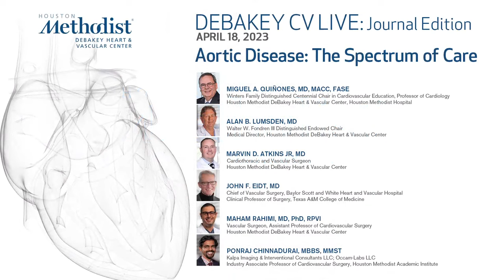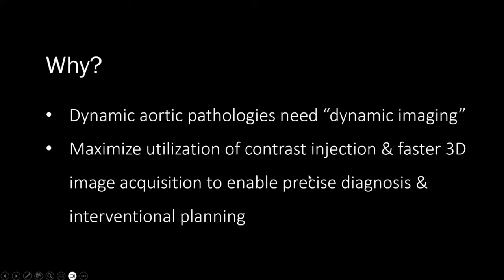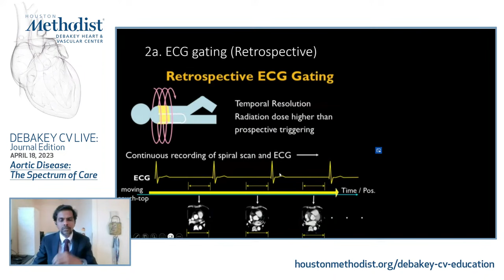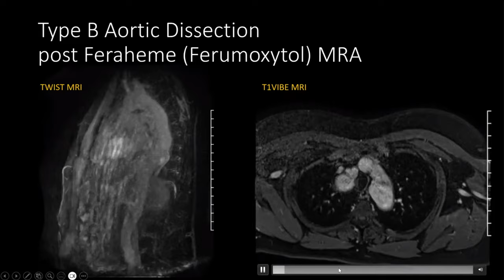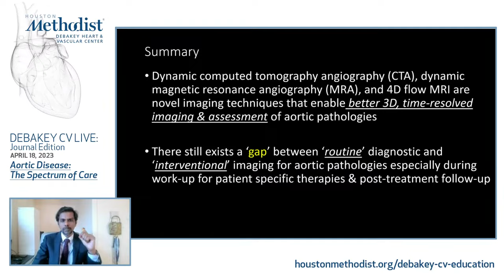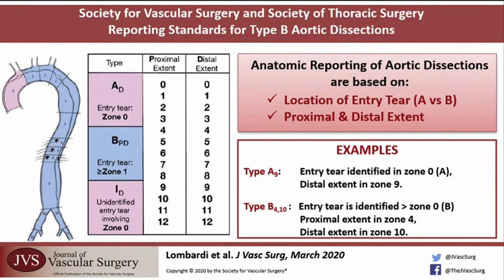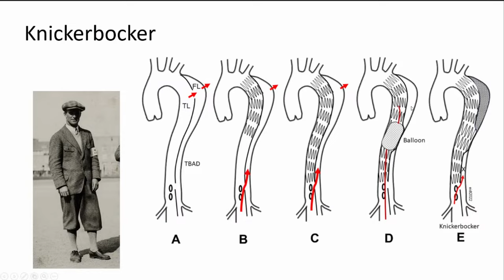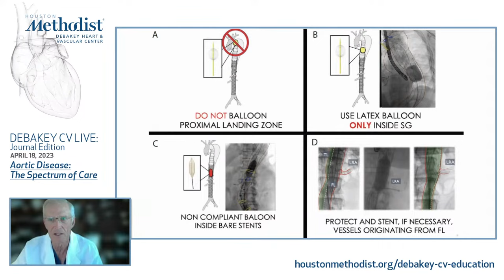DeBakey CV Journal: Aortic Disease-The Spectrum of Care Alan Lumsden & Miguel Quinones 4.18.2023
The Methodist DeBakey Cardiovascular Journal covers important topics in cardiovascular medicine with quarterly, thematic review-article issues. Articles are curated and peer-reviewed by subject-matter experts. The Journal also includes multimodality images, case reports, CME quizzes, and humanities submissions. MDCVJ is geared towards cardiologists, general practitioners, CV residents and fellows, and cardiovascular surgeons. It is indexed in PubMed.

Presented by Houston Methodist DeBakey Heart & Vascular Center. Building on Dr. Michael E. DeBakey’s commitment to excellence in education, Houston Methodist DeBakey CV Education is an epicenter for cardiovascular academic and clinical educational programs that support the provision of optimal care to patients suffering from cardiovascular conditions and diseases.